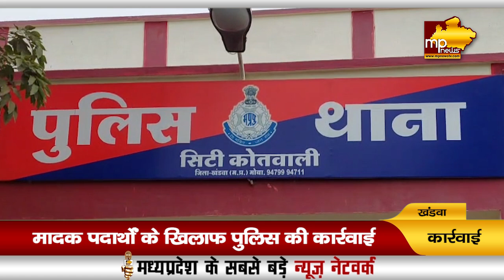खंडवा पुलिस ने जब्त की लाखों की चरस, आरोपियों को किया गिरफ्तार! MP News Khandwa